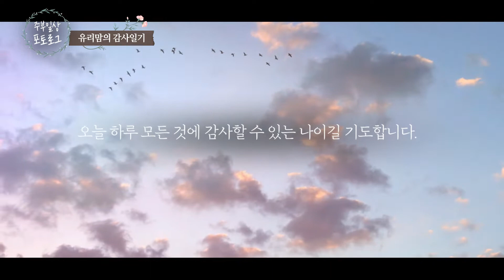20221008 유리맘의 감사일기 l 주부일상사진 l 가을코스모스 l 캐논DSLR촬영사진 l 캐논5Dmark4 촬영사진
"감사는 감사할 일들을 부른다"

"감사하는 마음을 가지면 자연스럽게 원하는 것이 당신에게 오기 시작한다.
그리고 감사의 태도는 창조적으로 생각하도록 인도하며
경쟁마인드에 휩싸이는 것을 막아준다."
- 월레스 워틀스 -

주어진 오늘 하루는 삶이 선물해준 기적을 체험할 수 있는 행운아에게 주어지는 기회임을 기억하며, 사진으로 감사 일기를 써요.

 * 링크 통해 가입 시 가입하신 분과 저에게 2달 무료 이용의 혜택이 제공됩니다.

🎧 영상 속 음원
Cayson Renshaw - When Ive Got Your Love